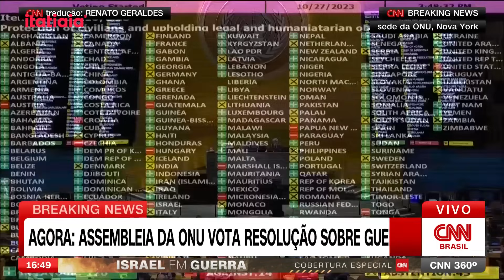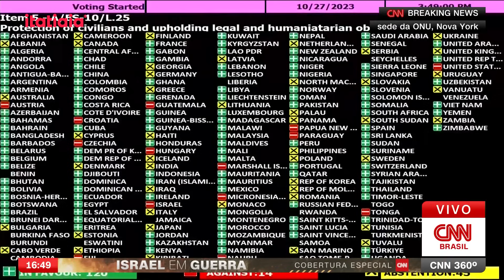BRASIL VOTA A FAVOR E ONU APROVA TRÉGUA HUMANITÁRIA NO CONFLITO ENTRE ISRAEL E HAMAS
Na tarde desta sexta-feira (27), a Assembleia Geral da ONU aprovou a resolução que pede ajuda humanitária e um cessar-fogo no conflito entre Israel e o grupo terrorista Hamas. A resolução foi aprovada com 120 votos a favor, 14 votos contra e 45 abstenções. O Brasil votou a favor.